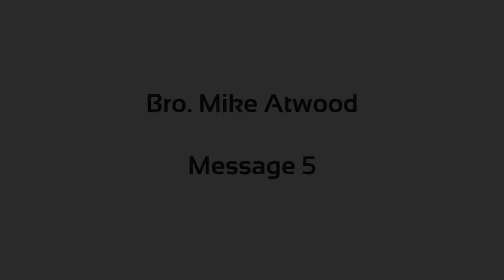Bro. Mike Attwood - Encountering Evangelism - Part 5/5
Event: Encounter Conference by TEPSE

Date: November 12, 2017
Speaker: Bro. Mike Attwood
Topic: Encountering Evangelism - Part 5/5